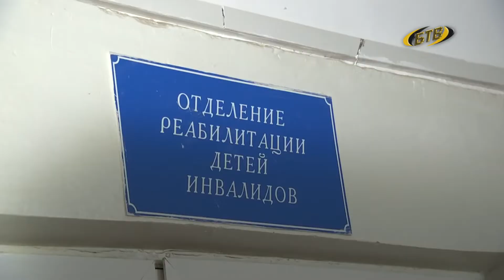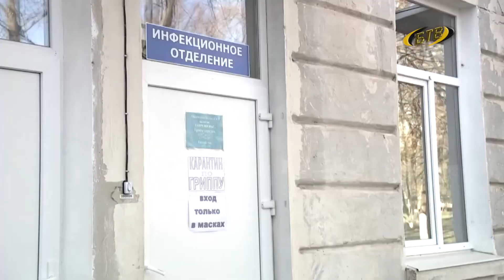Изучая возможности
Где будут размещать заболевших или пациентов с подозрением на коронавирус? Пока всех доставляют в инфекционный госпиталь Слободзеи. Задача – открыть как можно больше таких центров по всей республике. Вадим Красносельский осмотрел Бендерские медучреждения, на базе которых предполагается развертывание в случае необходимости коронавирусных центров.